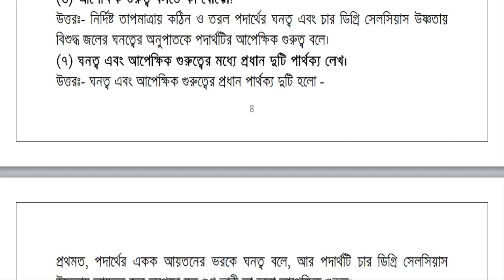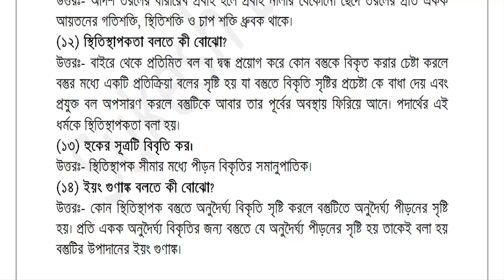Class 9 Physical Science First Summative Evaluation 2019 নবম শ্রেণী ভৌত বিজ্ঞানের তৃতীয় অধ্যায়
Hello বন্ধুরা আজকে আমাদের আলোচনার বিষয় হল নবম শ্রেণীর ভৌত বিজ্ঞান প্রথম পরীক্ষার প্রস্তুতির জন্য কিছু প্রশ্ন ও তাদের উত্তর।
class 9 first exam suggestion
west bengal class 9 first exam suggestion
class 9 first exam suggestion 2019
2019 class 9 first exam suggestion
wbbse class 9 first exam suggestion
class 9 first summative evaluation 2019
class 9 first summative evaluation
west bengal class 9 first summative evaluation 2019
2019 class 9 first summative evaluation
wbbse class 9 first summative evaluation 2019
নবম শ্রেণী প্রথম পরীক্ষার সাজেশন
নবম শ্রেণী প্রথম পরীক্ষার সাজেশন ২০১৯
২০১৯ নবম শ্রেণী প্রথম পরীক্ষার সাজেশন
নবম শ্রেণী প্রথম পরীক্ষার প্রস্তুতি
নবম শ্রেণী প্রথম পরীক্ষার প্রস্তুতি ২০১৯
প্রথম পরীক্ষা নবম শ্রেণী ২০১৯